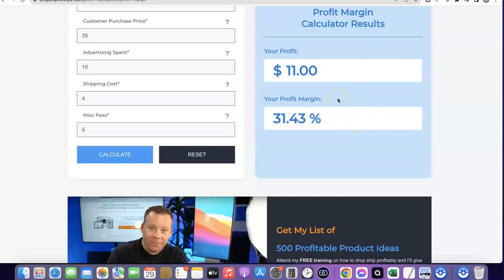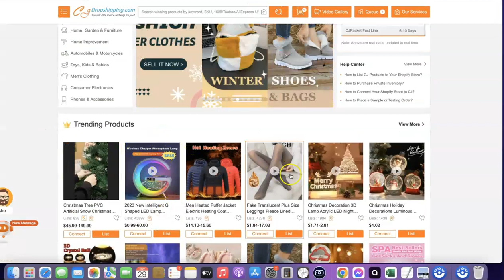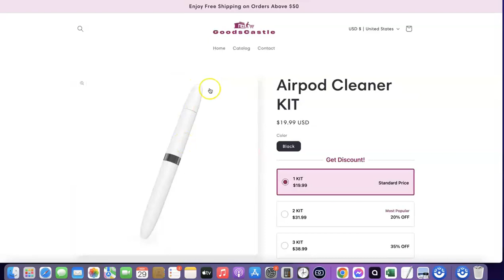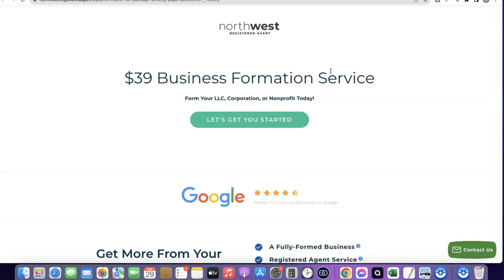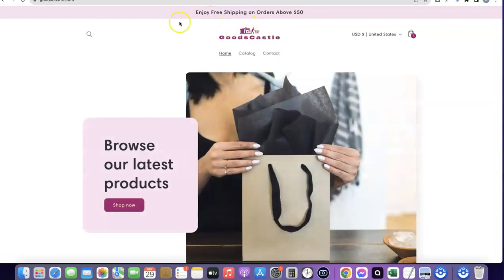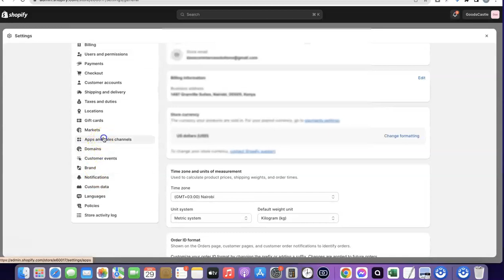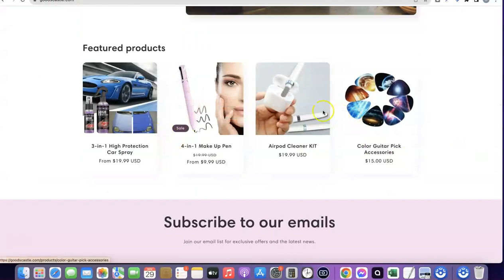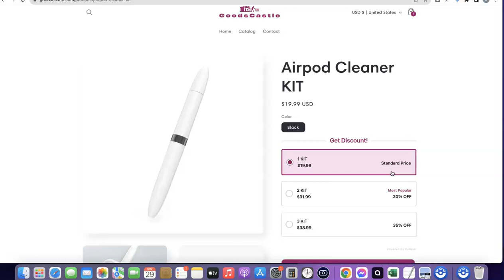How To Start Dropshipping in Ireland [Easy Instructions]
Learn how you can easily start a dropshipping business in Ireland from the comfort of your home.

🚀In this comprehensive guide, we'll walk you through the essential steps to launch your very own dropshipping business in Ireland.

Whether you're a seasoned entrepreneur or a newbie in the business world, this video is packed with tips and strategies to help you succeed.